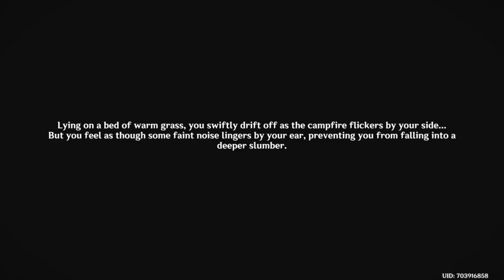All Reputation Quests for Scions of the Canopy [GENSHIN IMPACT] [NATLAN]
In this video, I am showing all Reputation Quests for Tribe Scions of the Canopy and their achievements.

1. A Mysterious Visitor From Huitztlan 00:00:02:05
2. A Hero's Rite 00:05:34:33
3. Kinich's Deal 00:14:11:01
4. Rip For Trouble 00:45:22:38
Achievement:
"For the Fairest!"
5. To the Night, What is the Night's 01:00:16:33
Achievement:
"No Taking Without Permission!"

You can check the story quest of Natlan or other Reputation quests of other Tribes: